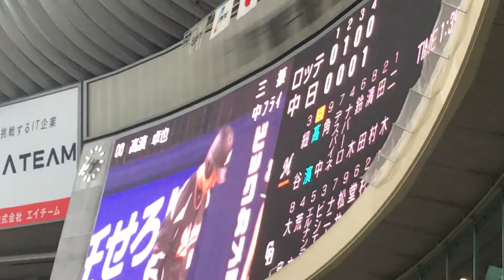燃えろ千葉ロッテ